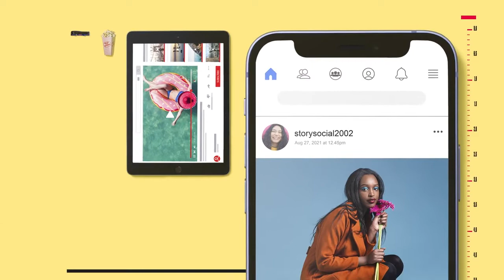A Glimpse Into the Future of Marketing (and the surprising role of print)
Together with global data analytics consultancy Kantar, we’ve surveyed more than 1,200 marketing specialists across Europe and the US – to bring you the key trends, insights and strategies you need as businesses head into the post-pandemic era.

In this publication, you will find out:
► Practical ways to maximise your marketing ROI – and stand out from the competition
► How to create campaigns that are agile and responsive – as well as authentic and trusted
► Why sustainability is more than the next big thing – and how to market in ways that contribute to the circular economy
► Why 56% of brands report that using a mix of print and digital increases the trust audiences have in their brand